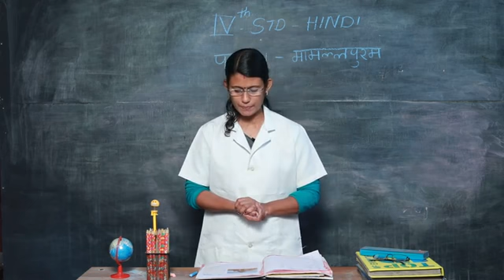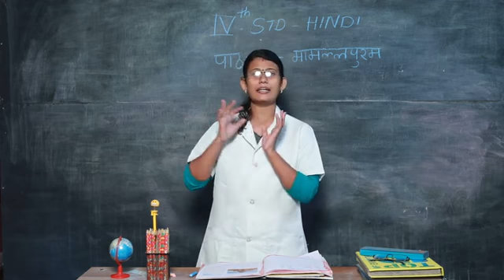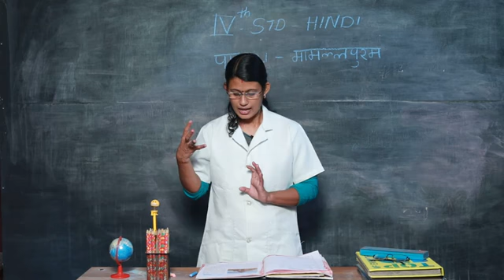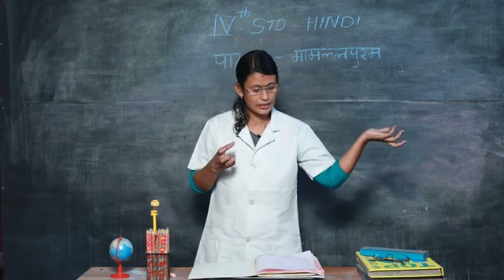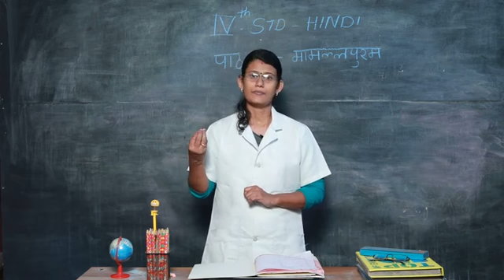FOURTH STANDARD THIRD TERM HINDI PART 7